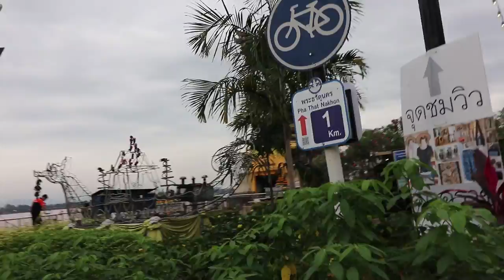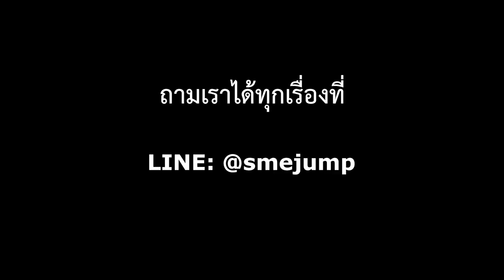สินค้า OTOP นครพนม (อบรมผู้ประกอบการ)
ผมมีความเข้าใจผู้ที่ทำธุรกิจ SME มากขึ้น หลังจากที่ได้ไปเป็นวิทยากรที่จังหวัดนครพนม เพราะยังมี SME เล็กๆอีกมาก ที่ยังไม่มีทักษะ และความรู้ด้านการตลาดออนไลน์ ถ้าคุณเป็นอีกคนหนึ่งที่กำลังเริ่มต้นในการทำออนไลน์ อย่าเพิ่งท้อครับ ขอให้คุณเริ่มต้น ทำไปทีละก้าว ค่อยๆเรียนรู้ โดยเฉพาะธุรกิจ OTOP ผมคิดว่าคุณมี story หรือเรื่องราวที่น่าสนใจ ซึ่งสร้างความแตกต่างให้กับธุรกิจของคุณ ขอให้คุณใช้มันในการสร้างคอนเท้นท์ เพื่อทำให้ตัวเองแตกต่างจากคนอื่นๆ จุดสำคัญที่สุด ขอให้คุณทำอย่างสม่ำเสมอ ต่อเนื่องครับ
ติดตามชมวีดีโอตัวต่อไป:
LINE: @smejump